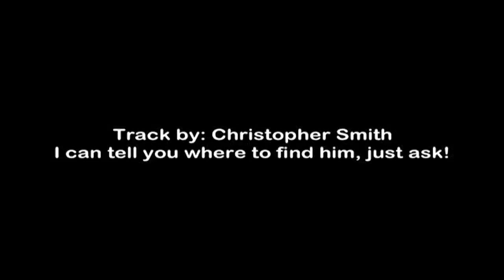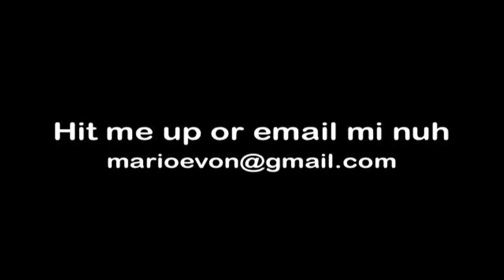Mario Evon - I Believe in You and Me By Whitney Houston